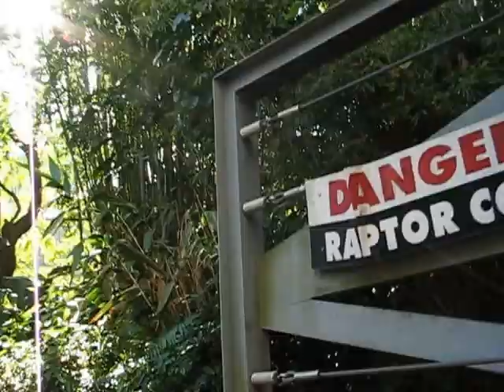Jurassic Park. Orlando, Florida. Jan 2008.